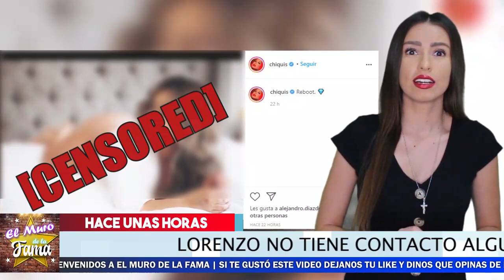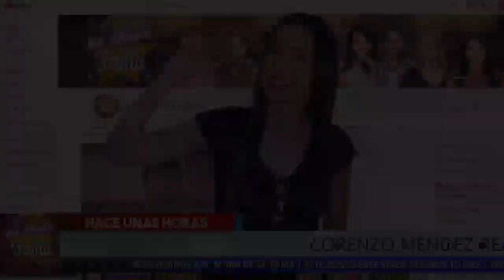😢💔𝗥𝗢𝗠𝗣𝗘 𝗘𝗟 𝗦𝗜𝗟𝗘𝗡𝗖𝗜𝗢 Lorenzo Mendez: 𝗖𝗵𝗶𝗾𝘂𝗶𝘀 𝗥𝗶𝘃𝗲𝗿𝗮 𝗟𝗲 𝗺𝗼𝗻𝘁𝗼 𝗹𝗼𝘀 𝗰𝘂𝗲𝗿𝗻𝗼𝘀? El DIVORCIO inminente. 🛠